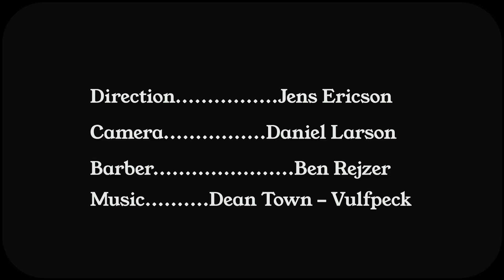Stop Motion Haircut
I got a haircut and it only took 3 and a half hours.  With this video's release, we raised $540 for the Trevor Project.